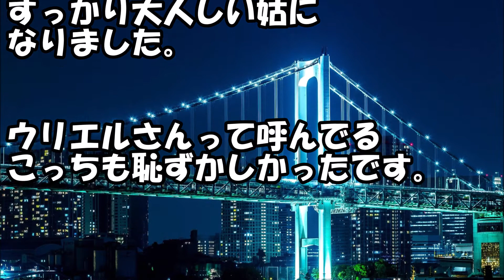妊娠して、子供の性別が女だと分かった。姑「名前は美姫艶瑠うりえるにしましょう！」私「えっ…」